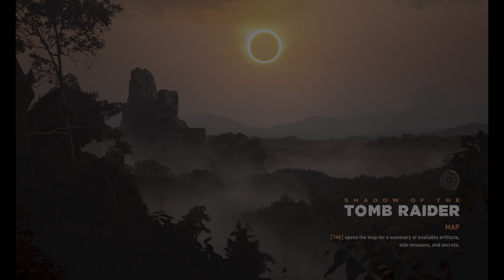SHADOW OF THE TOMB RAIDER: FINAL PART - 4K / HDR | RT / DLSS | MAX Settings | RTX 3090 / i9 12900k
‼️ if watching on PC, make sure HDR is ENABLED in Windows ‼️
FINAL PART - 4K HDR GAMEPLAY ONLY
How many times you want to die? LARA: Yes.
PC SPECS can be seen below ⬇️

Bit annoyed with the fact that in some cases if you do not trigger the animation,
you definitely won't be able to make the jump.
Otherwise, GREAT GAME. Might add some more clips in the future from Secret Caves / Side Missions.

SYSTEM
DISPLAY: LG C1
GPU: Asus ROG Strix 3090ti LC
CPU: Intel I9 12900K
MOTHERBOARD: Asus Strix Z690 A
RAM: 2 x 16 GB ddr4 ooo Mhz CL16, G. Skill TZN
COOLER: NZXT Kraken Z73

Please do note the DCI resolution instead of standard PC monitor | 3840 x 2160p.
All recordings performed on same system using Shadowplay, so expect a bit higher performance in general.